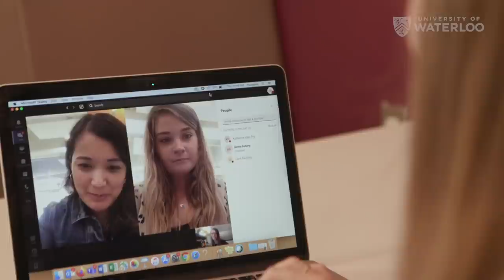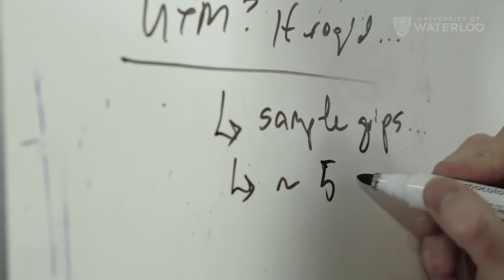Vivek Goel named president and vice-chancellor of the University of Waterloo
Dr. Vivek Goel, a distinguished scholar with extensive achievements in research, teaching and leadership across both public and private sectors, will become the seventh president and vice-chancellor of the University of Waterloo. Board Chair Cindy Forbes made the announcement after the University of Waterloo Senate and Board of Governors approved the appointment in special meetings.

Goel is recognized in Canada and around the world as a leading public-health researcher, health-services evaluation expert, and champion for the use of research evidence in health policy making.

Goel has held a number of senior leadership roles including at the University of Toronto including as Vice-President and Provost and Vice-President Research and Innovation, and as the Founding President and CEO of Public Health Ontario.

His five-year term will begin on July 1, 2021.